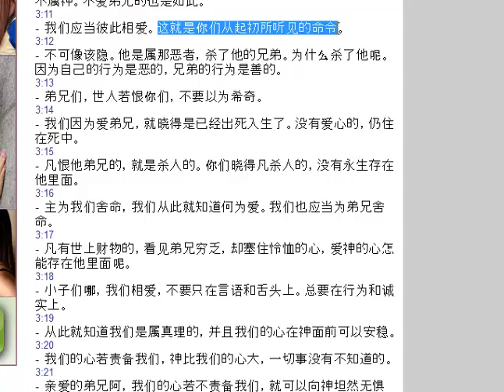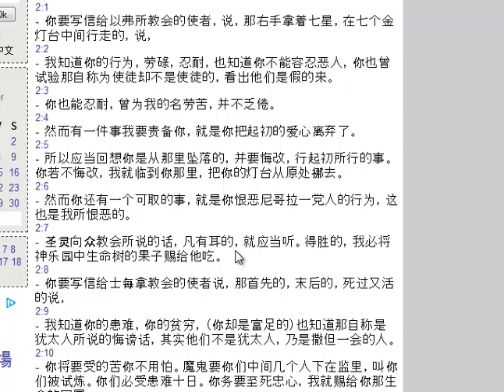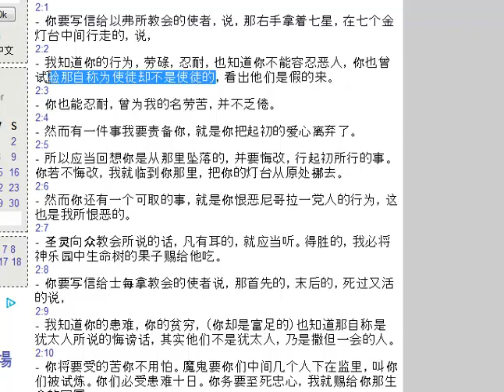Bilibala devotion 13/11/03 起初愛 啟示錄 c2b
更正聲明
人子's look
人子's like
人子's dislike
起初愛指什么愛
只愛真理的相愛
生命樹的聯想